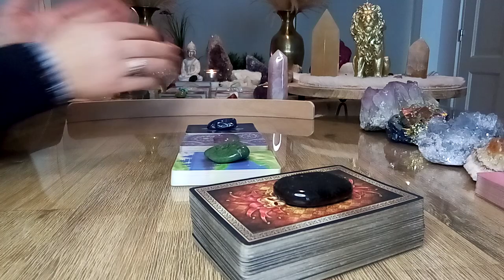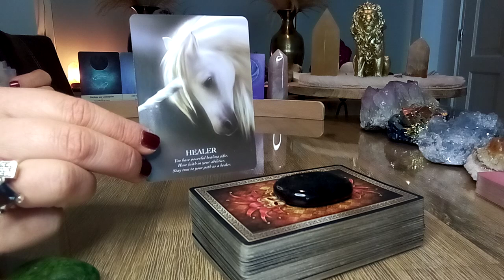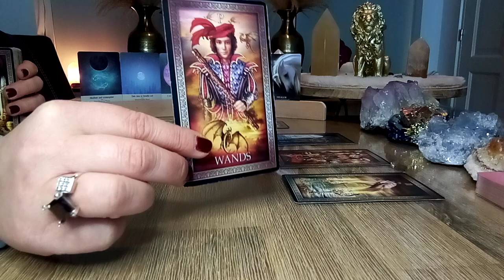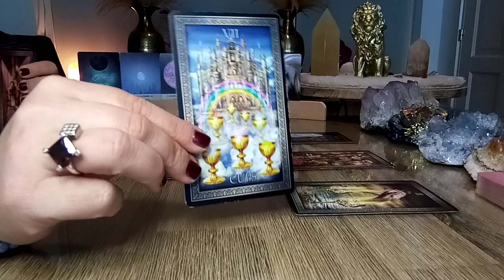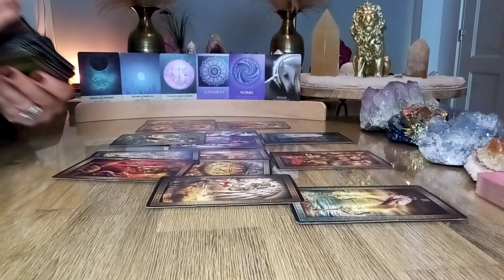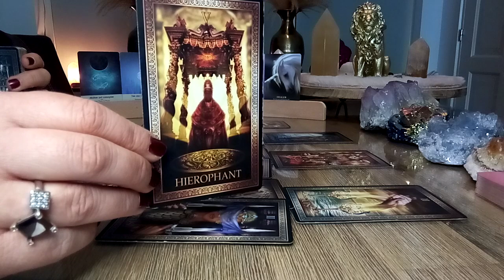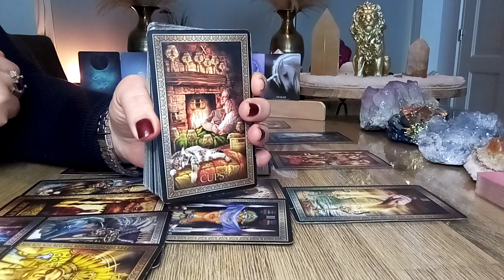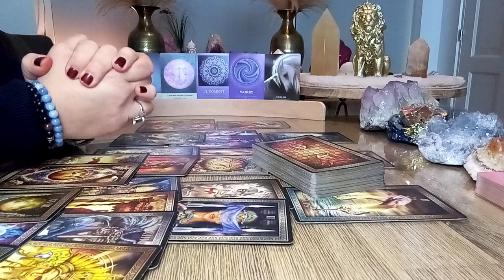Februari 2023 💫 Iemand houdt je in de gaten, kan niet wachten om je nieuws te brengen! 💝😇🍀